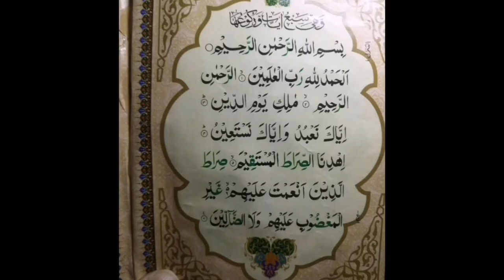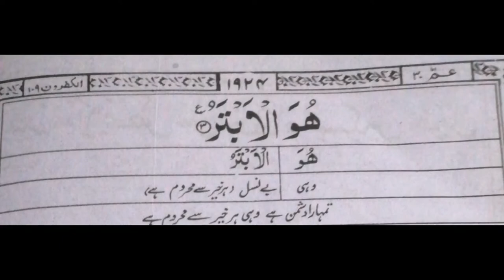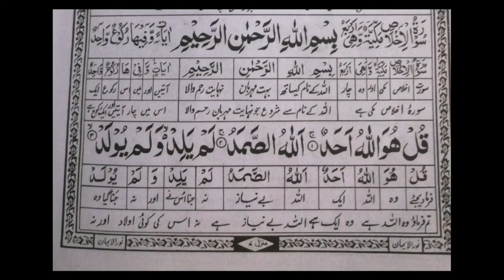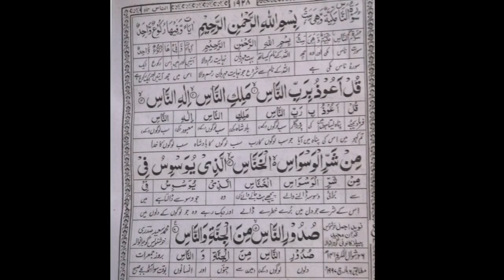talawat last 10 surah||surah fatiha||talwat|by n.g tv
QURAN  is the massage of ALLAH When If You ever  Feel upset  Open the Quran and Read for a Few Minutes because it is peace of heart

عمل نیت سے خود سنیں اور زیادہ سے زیادہ لوگوں تک پہنچائیں جزاکم اللہ خیرا